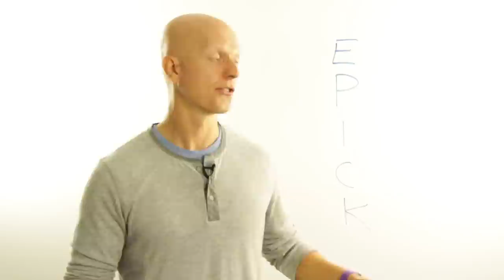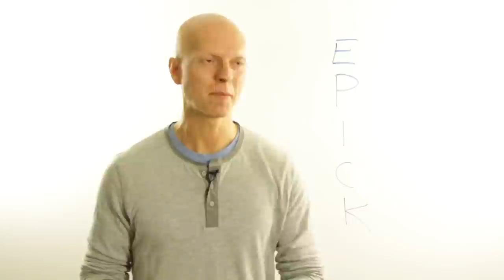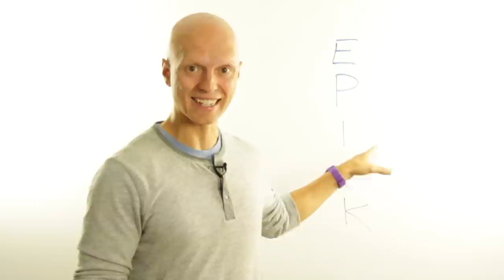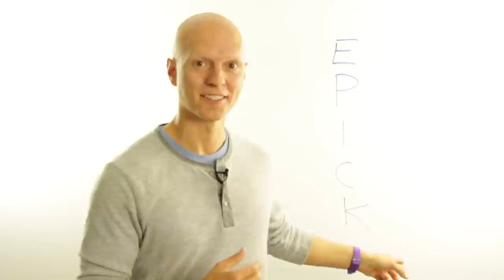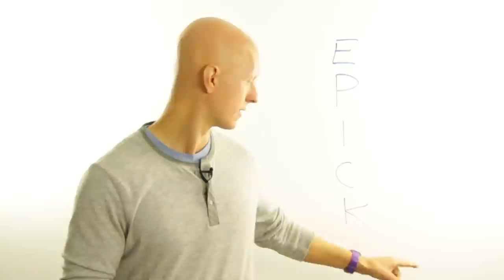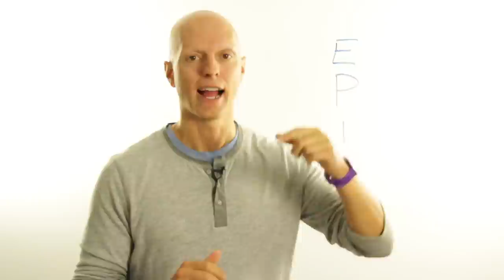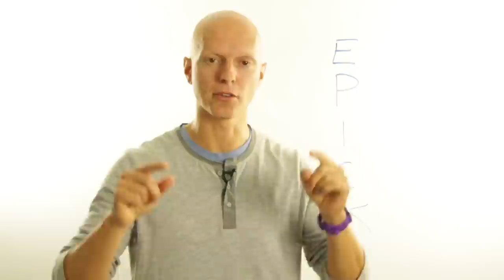How to Create Great Content (The EPICK Formula)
In this video, I'll share my EPICK formula for creating great health and fitness content that rises above the noise and that your audience can't help but share.

If you enjoy this video, be sure to give it up a thumbs up and share it.